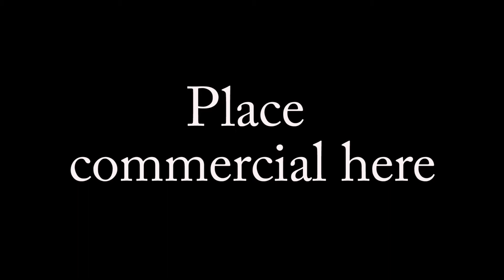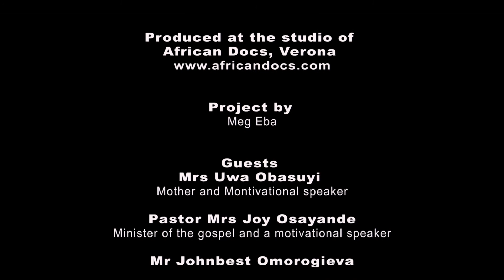ABUSIVE MARRIAGE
TOPIC -ABUSIVE MARRIAGE ,WITH CHIEF JOHNBEST OMOROGIEVA,DEACONESS UWA  ERO OBASUYI AND PASTOR MRS JOY OSAYANDE.